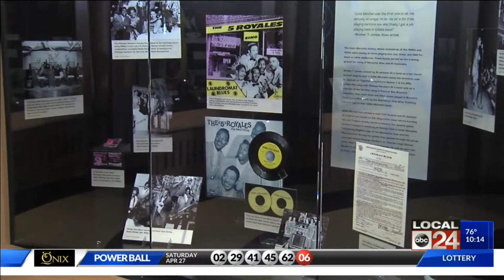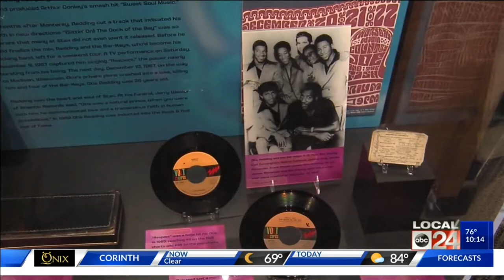CELEBRATE MEMPHIS: The history of music